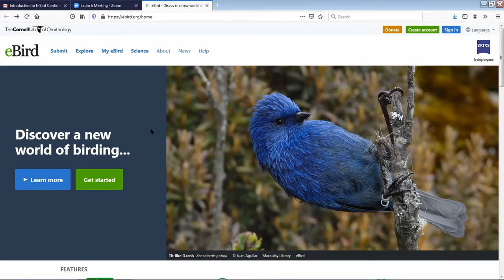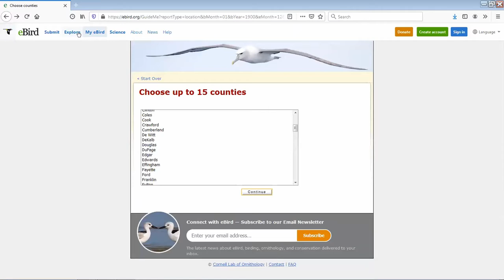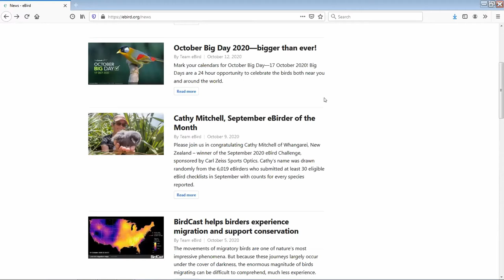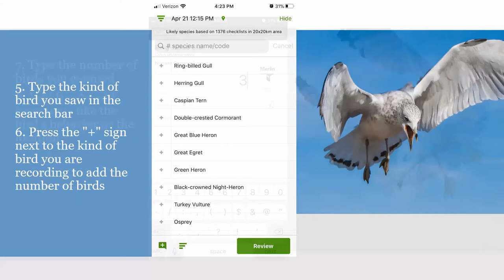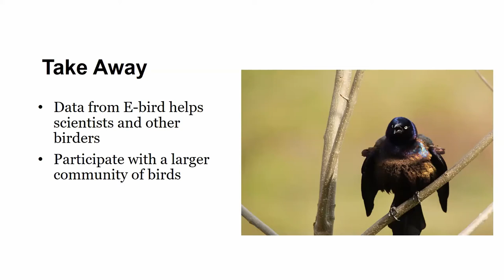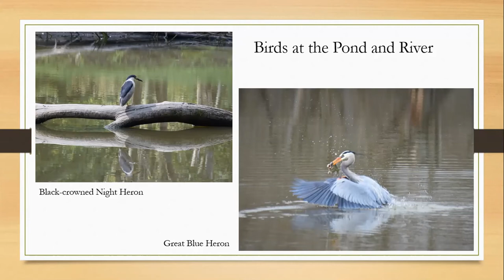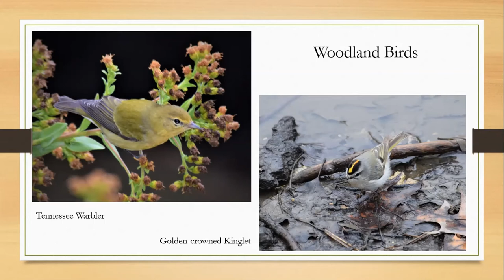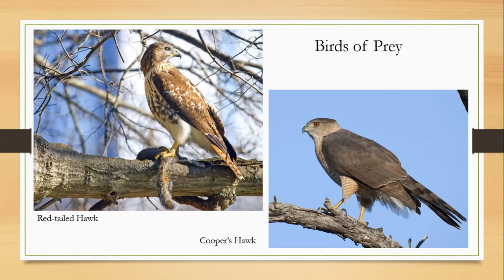Introduction to eBird